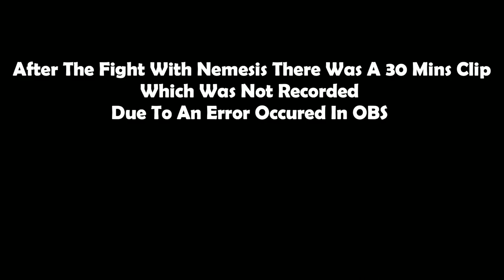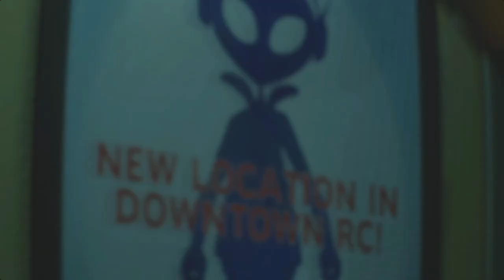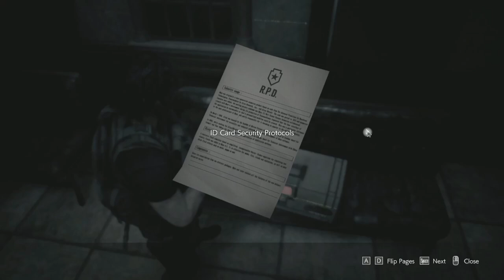Rocket Launcher ? // Ep 04 // Resident Evil 3 // Gameplay In Telugu